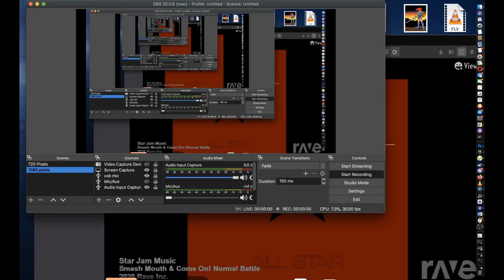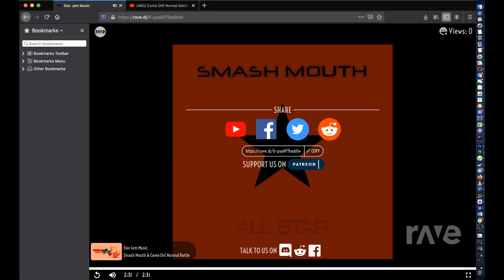Come On! vs All Star